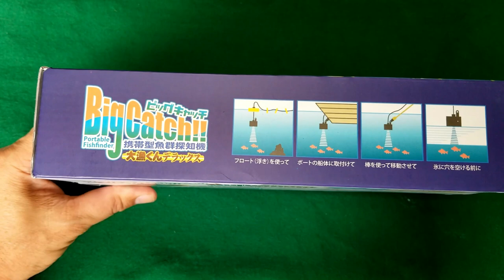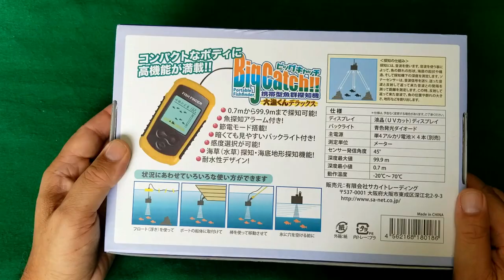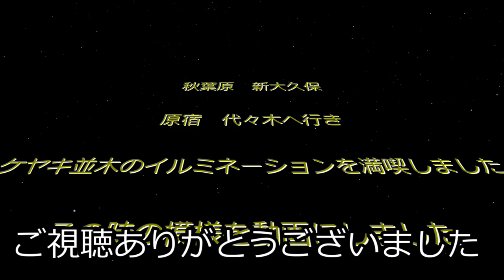とりあえず魚探を手に入れたい方にオススメです！ 激安ですが結構使えます 魚群探知機 大漁くんデラックス 開封動画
今回は、激安の魚群探知機を購入しましたので、開封レビューを動画にさせていただきました。

大漁くんデラックス（魚群探知機）